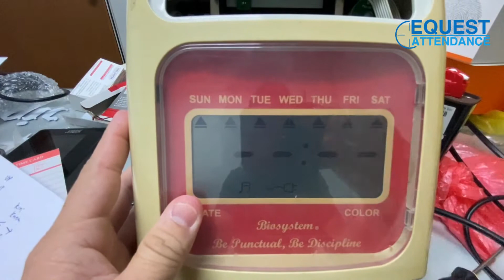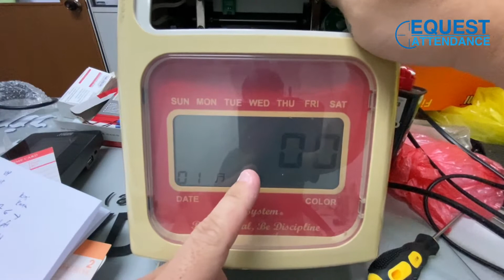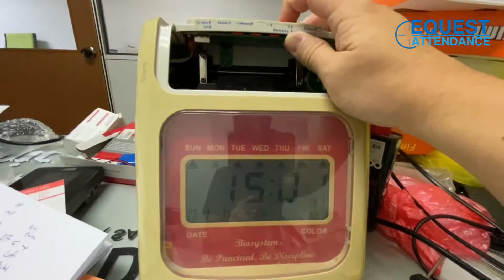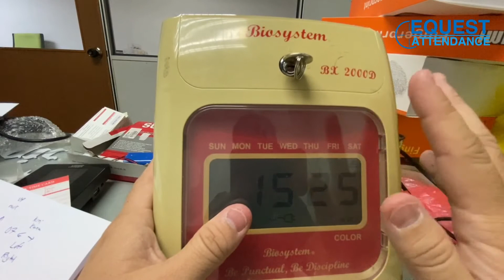How to Setting Music Siren For Punch Card Machine Biosystem BX2000 Cara Set Masa Bunyi Siren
Buy From Trusted, Quality Assurance

BY
Equest Attendance Marketing